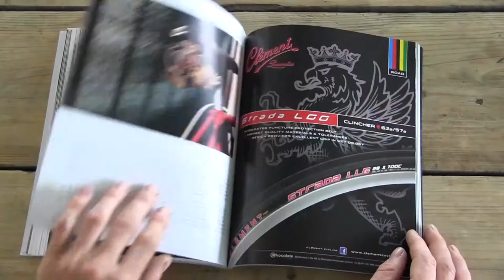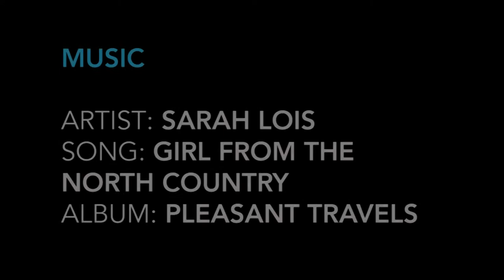BLUEON INK&ART PRESENTS: ROULEUR ISSUE 30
Available at blueOnbike.nl